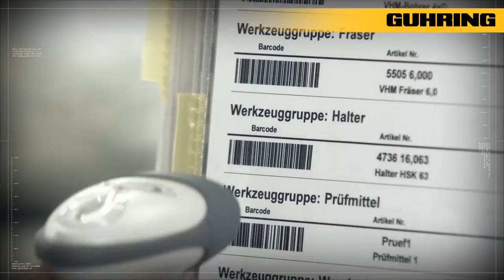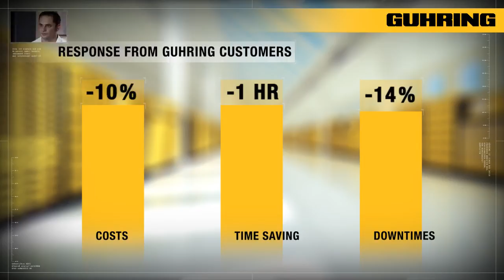Guhring Tool Management - Dispensing Systems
More than just a tool
Guhring is not only one of the leading manufacturers of rotary cutting tools for metalworking, tool management is also part of our regular repertoire. Whether hardware in form of our tool dispensing systems, IT-based tool management with Guhring’s Tool Management Software (GTMS) or logistics and comprehensive service – Guhring takes care of your tooling needs.
Intelligent tool storage and administration solutions for any size of company.